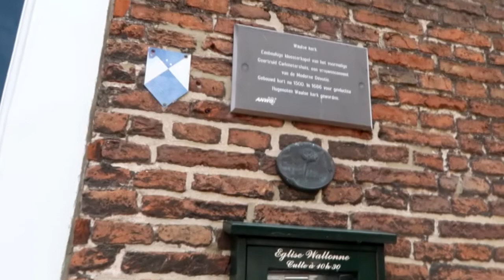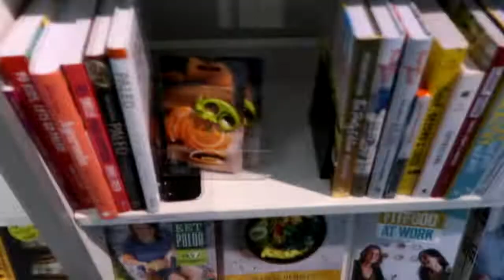VLOG #1 EUROPEAN TRIP | KATSCAPADE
It has been really difficult editing this video (for a self-taught newbie like me). There's still a lot of room for improvement but nevertheless I'm presenting you the first video on my European Trip last 2018.

THANKS to Shirley and David for being the gracious hosts that they are.

Edited using Vegas Pro 17
Sound Effects:
-Youtube Audio